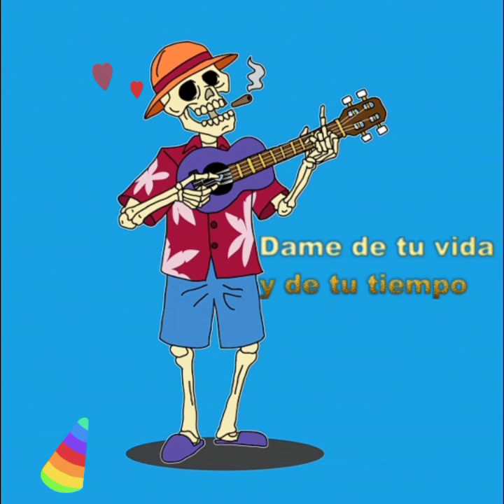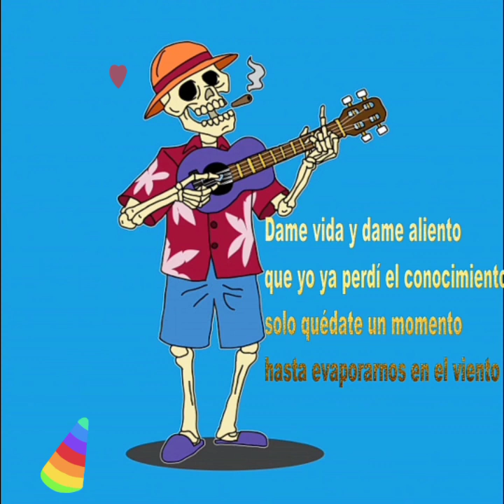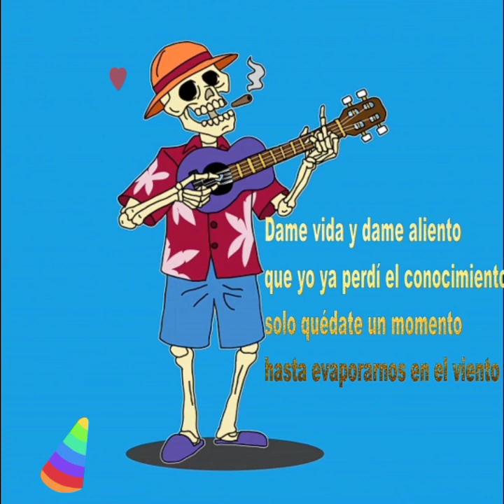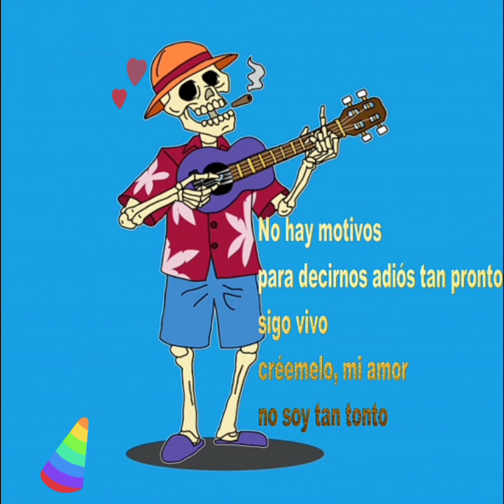Chachachá - Josean Log [LETRA]